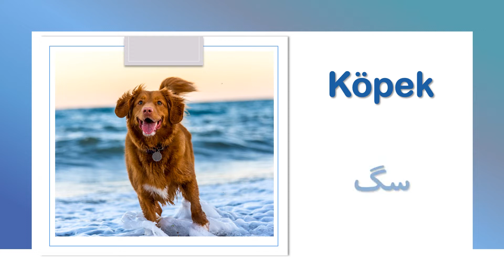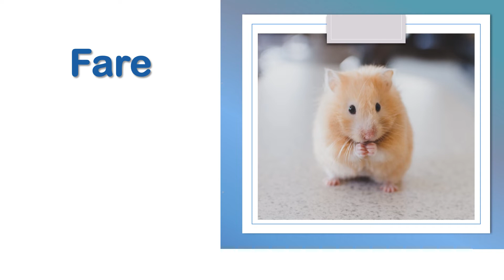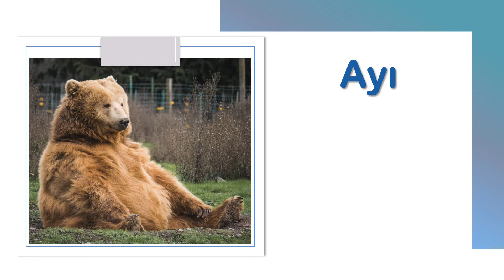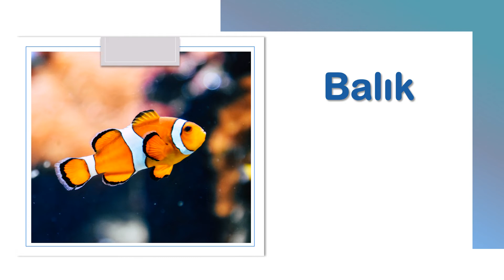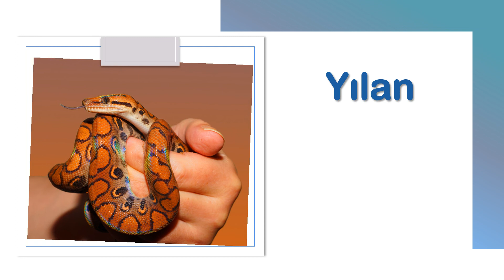Farsça hayvenlar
Bu derste sana Farsça 30 hayvan ismi resimli ve telaffuzlarıyla öğretiyoruz.
David Wilkins'in yazdığı gibi, “…dil bilgisi olmadan çok az şey aktarılabilir, kelime bilgisi olmadan hiçbir şey aktarılamaz”

Öyleyse beni iyi dinle!
Günde sadece 10 Farsça kelime öğrenirsin, ayda 300 yeni kelime ve yılda 3600 yeni kelime öğrenirsin!

Hayal et:
Günde sadece 10 kelime öğrenmek;
Her ay 300 yeni kelime olur
Her yıl 3600 yeni kelime olur

3600 kelimenin tam bir dil kelime hazinesi olacağına, inanıyoruz... sence? ne düşünüyorsun?

Geniş bir kelime hazinesi, öğrenmekte olduğun dilin daha iyi bir konuşmacısı, dinleyicisi, okuyucusu ve yazarı olmanı sağlayacaktır.
Çevirmen uygulamalarında yeni kelimeler aramak zorunda kalmasaydın, yerel bir kişiyle Farsça konuşmanın ne kadar kolay olacağını bir düşünün.

O halde bugün başla ve günde 30 dakikadan daha az bir süre için evde ücretsiz ve kolayca Farsça öğren.

Bu videoyu arkadaşlarınla veya ihtiyacı olabilecek herkesle paylaşabilirsin.
Sen de ders fikirlerini veya talep ettiğin kelimeleri bizimle paylaşabilirsin.

Unutma, "seyahatin burada başlıyor!"